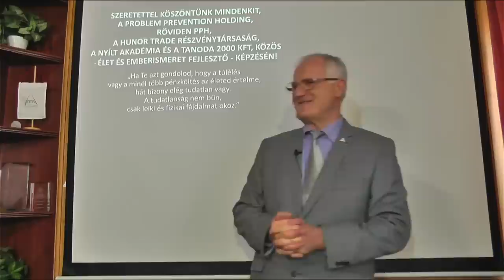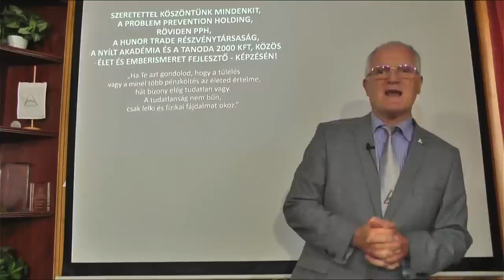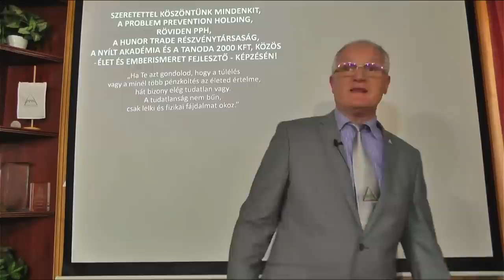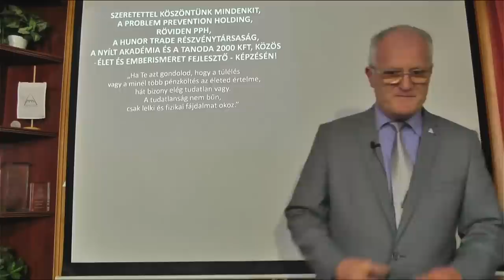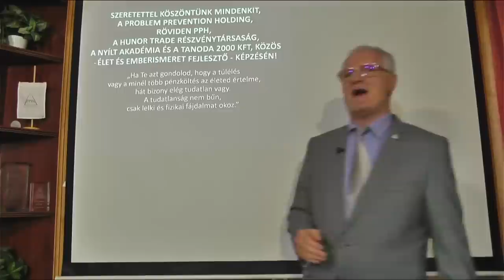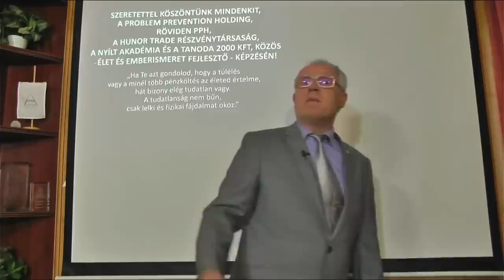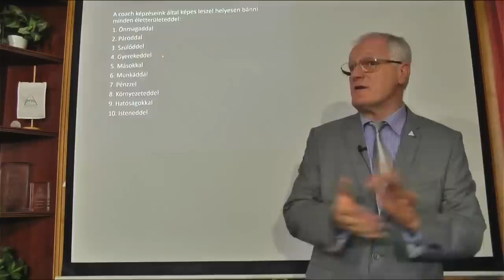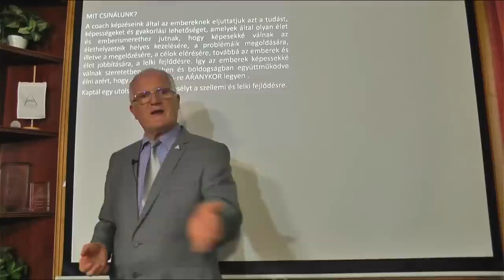2023 04 09 - TUDATOSODÁS VAGY ELHÜLYÜLÉS AZ ÉLET MINDEN TERÜLETÉN - Szedlacsik Miklós életjobbító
TUDATOSODÁS VAGY ELHÜLYÜLÉS AZ ÉLET MINDEN TERÜLETÉN. Szedlacsik Miklós mester-coach ember és életjobbító ingyenes előadása. A PPH - Nyílt Akadémia ingyenes képzése. Csatlakozz a ténylegesen használható tudáshoz a weboldalunkon a következő linkre kattintva!